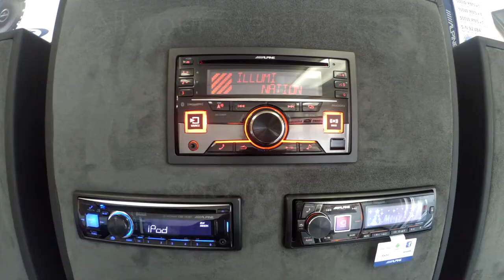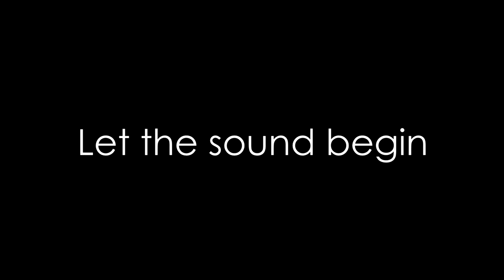Stereo Steve's install and more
We specialize in custom car audio and video installation and fabrication, remote start, alarms, keyless entry, navigation, Bluetooth, amplifiers, sub-woofers, decks and more. We service cars, trucks, RVs and boats.

We also do customized LED lighting systems to make your vehicle shine and stand-out. For added security, we also install car security systems.

We are proud, authorized, retailers of only the best including Arc Audio amplifiers, Digital Designs sub-woofers and Hybrid Audio Technologies speakers.